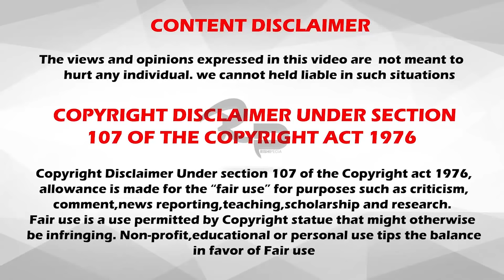நடுங்க வைக்கும் 5 பேய் பொம்மைகள்| 5 Haunted Dolls | RishiPedia | தமிழ்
5 Haunted Dolls -RishiPedia

இந்த வீடியோவில் கொலை நடுங்க வைக்கும் 5 பேய் பொம்மைகளையும் அதை பற்றின கதைகளையும்  பார்க்க போகிறோம்.

Cheeeeeeeeeerrrrrrrsssssssssssss!